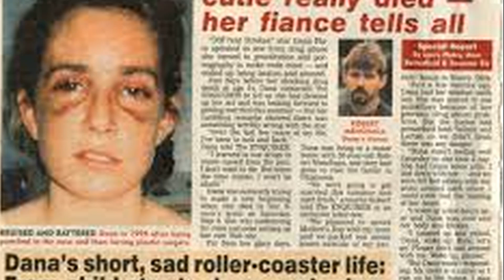Historia y Biografia Dana Plato